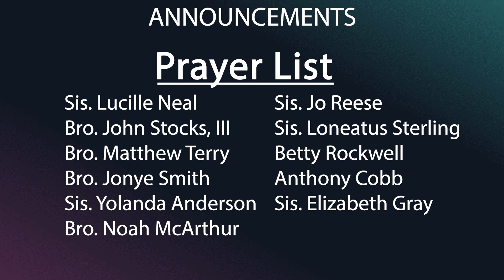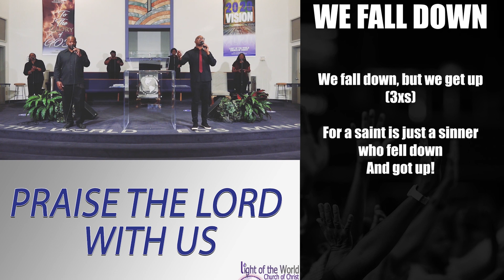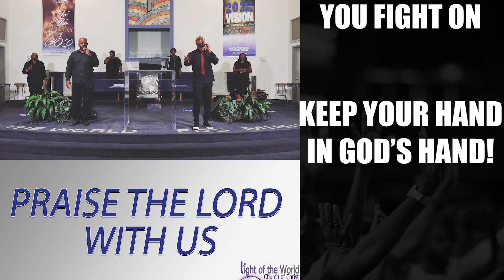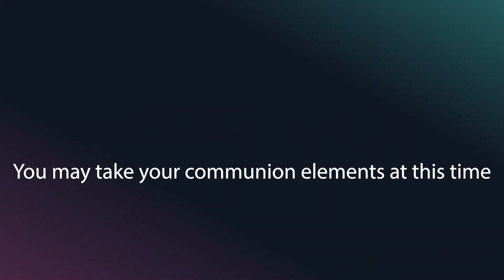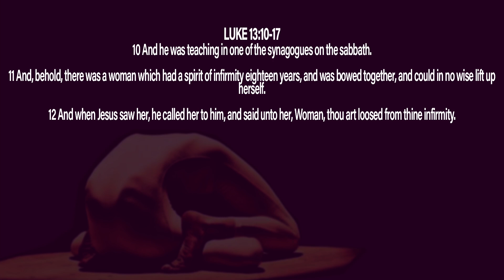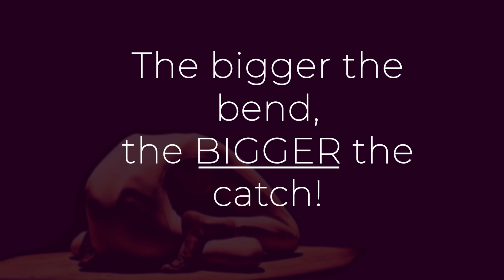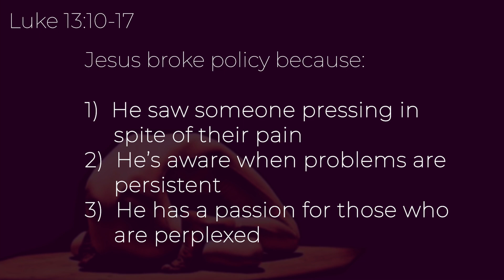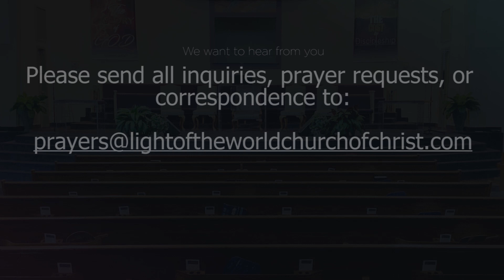Online Worship Experience 120620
Virtual Worship Experience 12/06/20